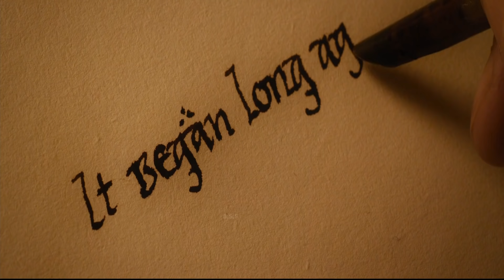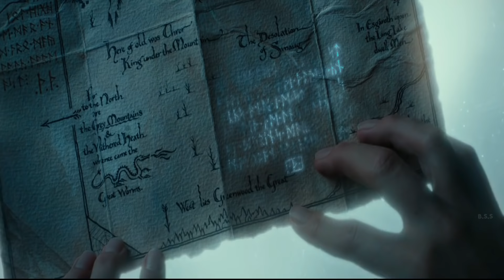THE HOBBIT AN UNEXPECTED JOURNEY MOVIE EXPLAINED IN HINDI/URDU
Credits

Directed by
Peter Jackson

Screenplay by
Fran Walsh
Philippa Boyens
Peter Jackson

Based on The Hobbit
by J. R. R. Tolkien

Produced by
Carolynne Cunningham
Zane Weiner
Fran Walsh
Peter Jackson

Starring
Ian McKellen
Martin Freeman
Richard Armitage
James Nesbitt
Ken Stott
Cate Blanchett
Ian Holm
Christopher Lee
Hugo Weaving
Elijah Wood
Andy Serkis

Cinematography
Andrew Lesnie

Edited by
Jabez Olssen

Howard Shore

Production companies
Metro-Goldwyn-Mayer
WingNut Films

The Hobbit: An Unexpected Journey is a 2012 epic high fantasy adventure film directed by Peter Jackson. It is the first instalment in a three-part film adaptation based on J. R. R. Tolkien’s 1937 novel The Hobbit. It is followed by The Desolation of Smaug (2013) and The Battle of the Five Armies (2014), and together, they act as a prequel to Jackson's The Lord of the Rings film trilogy.